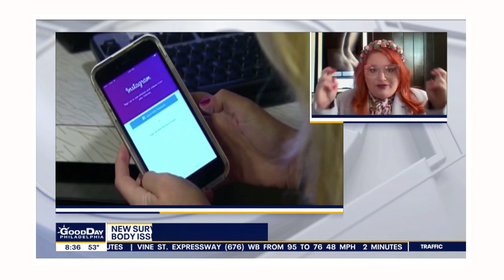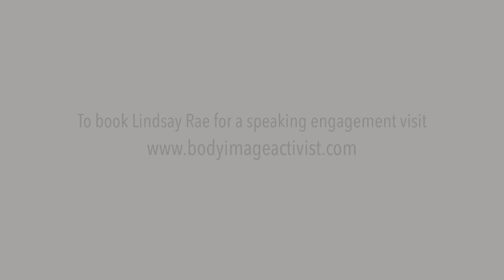Lindsay Rae - The Body Image Activist Reel